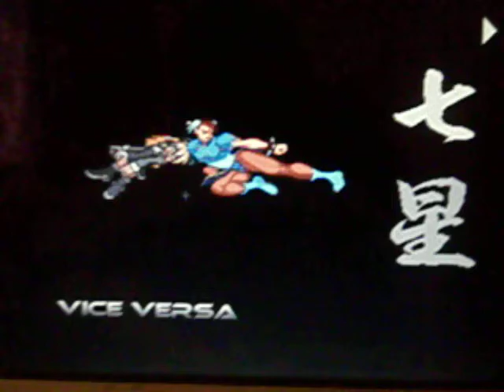mvc megaman and hulk random extreme combo